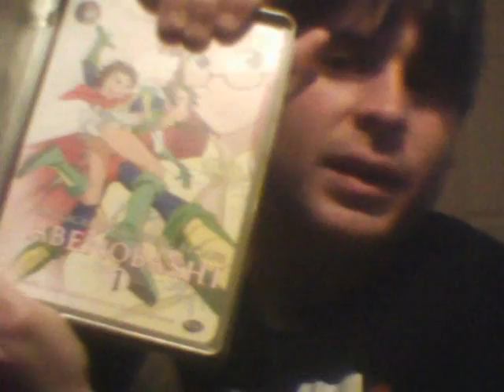Rightstuf unboxing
Rightstuf unboxing not my best unboxing